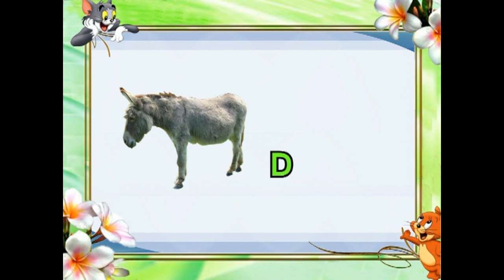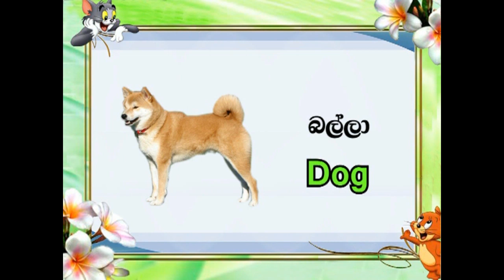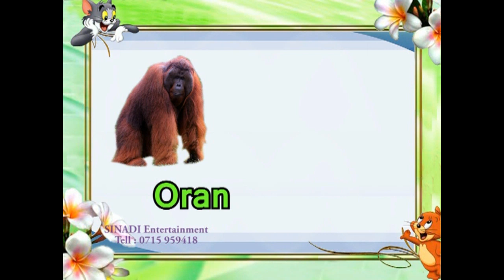Let's We Learn Quadruped Animals | සිව්පා සතුන් හදුනාගනිමු